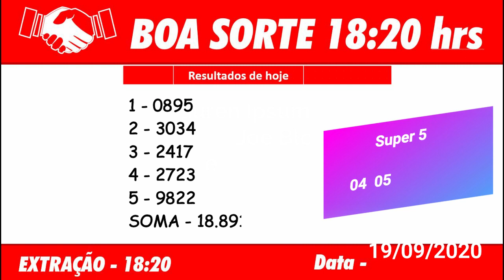Resultado Boa Sorte 18 20 19 09 2020